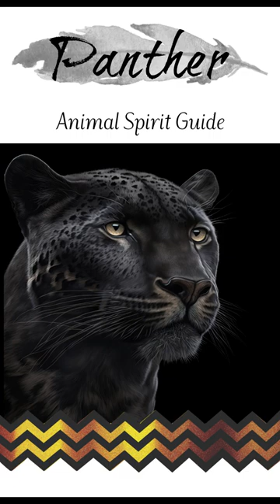Unveiling the Mysterious Power of the Panther Spirit!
On this channel, you'll learn about the Panther Animal Spirit, its powerful protective and courageous spiritual vision, and how to incorporate its artistic vision into your life.

Throughout this channel, you'll also find powerful visualizations that will help you access your spiritual vision and connect with your animal spirit guide. I hope you'll enjoy learning about the Panther Animal Spirit and incorporating its powerful spiritual vision into your life!
Our panther animal spirit embodies all that is powerful, protective, and courageous. In this artistic vision, our panther guides us on a spiritual journey, showing us the ways in which we can become more powerful and prosperous.